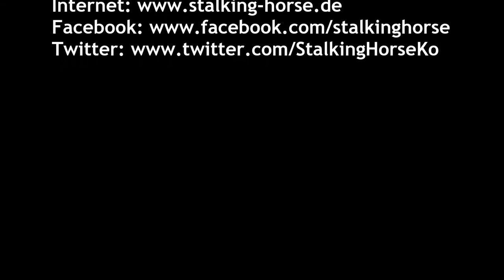STALKING HORSE: Ü30-Party / Rhein-Mosel-Halle Koblenz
Dies ist ein kleiner Zusammenschnitt einiger Videosequenzen unseres Auftritts auf der Ü30-Party in der Koblenzer Rhein Mosel Halle am 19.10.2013